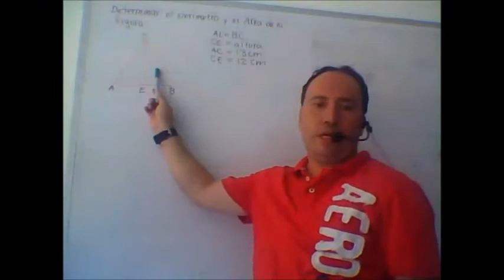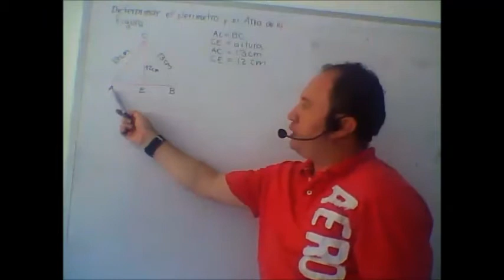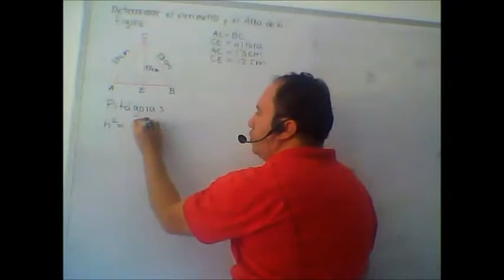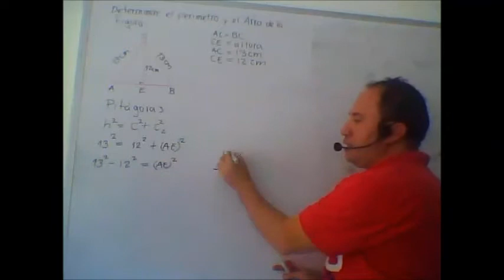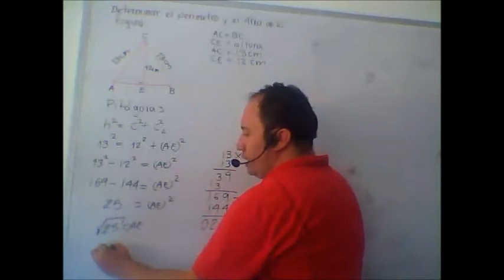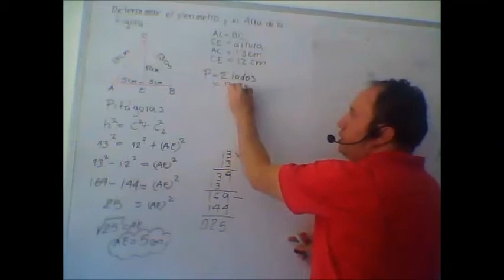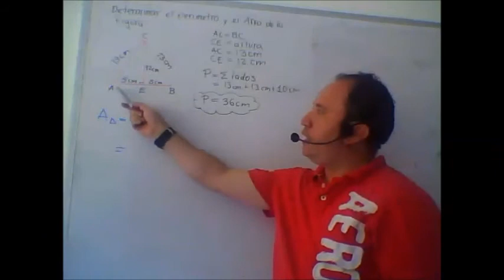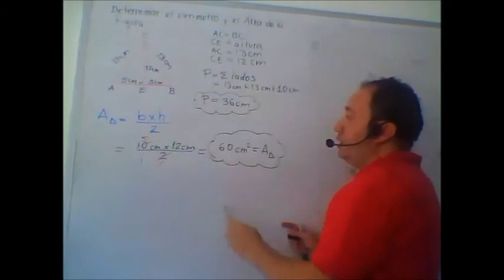problemas con figuras geometricas No 1